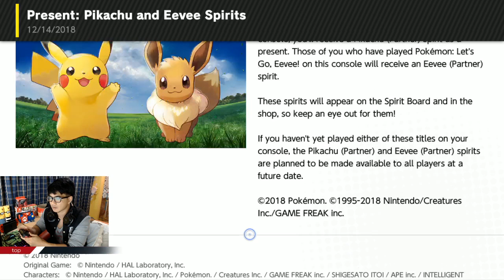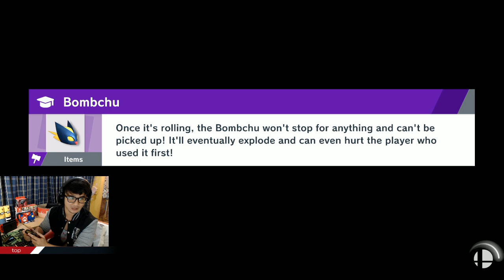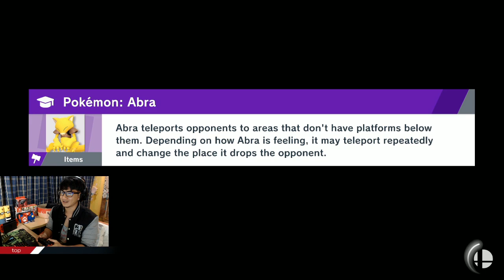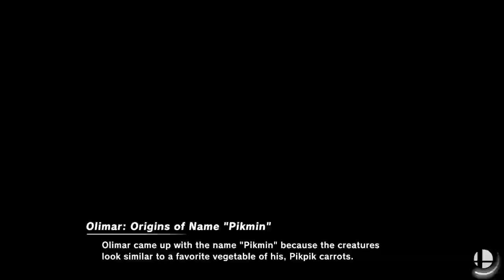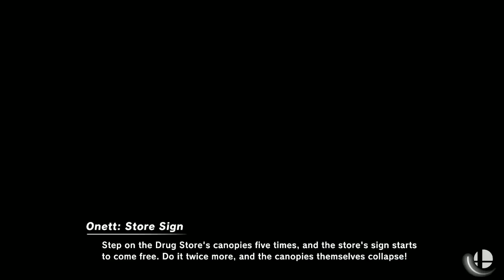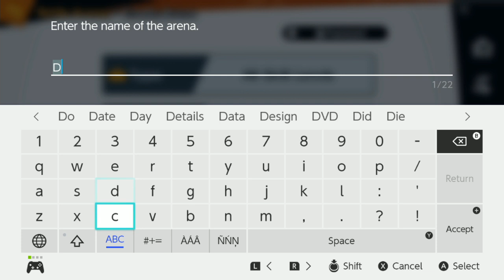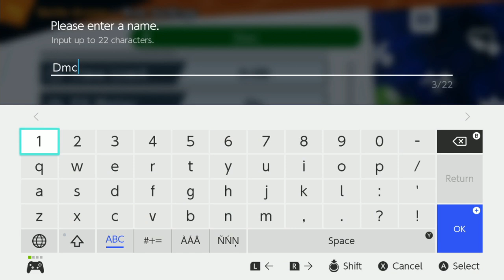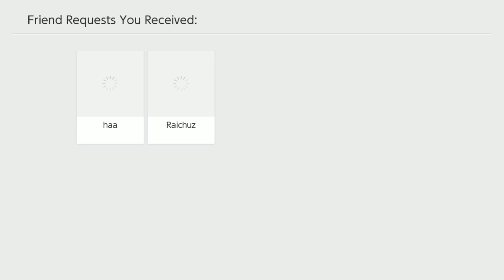จะจัดแข่งแล้วนะ Super Smash Bros Ultimate #05 ll Nintendo Switch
เล่นไปรีวิวไป Super Smash Bros Ultimate #01 ll Nintendo Switch